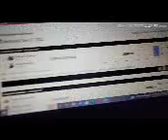1/2 - 12/17/22 - Sens @ Moose - Manitoba wins!!!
A 6-2 beat down!!! 12/17/22.